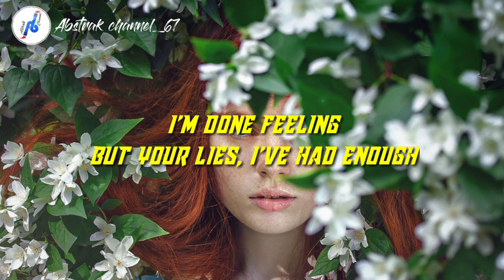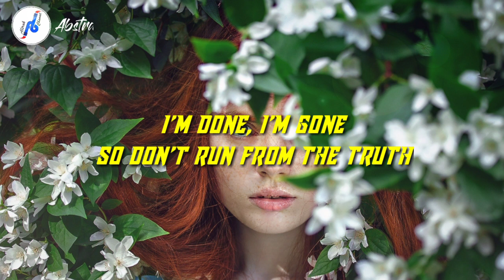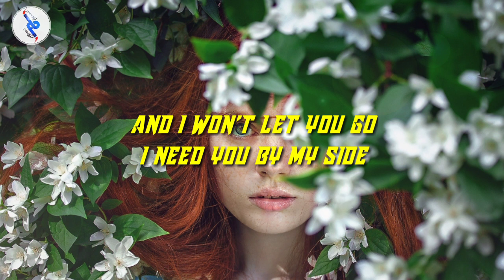Acejax By My Side (Lyrics) Feat. Danilyon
musik barat terbaru#musik barat enak didengar#musik barat terbaru 2021 tanpa iklan#musik barat 2022#musik barat tiktok#musik barat akustik#musik barat alan walker